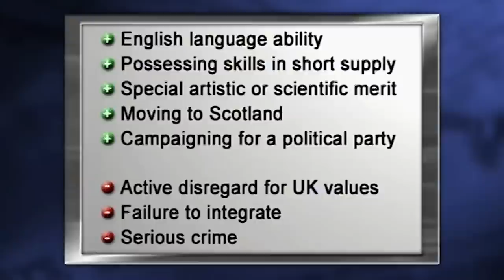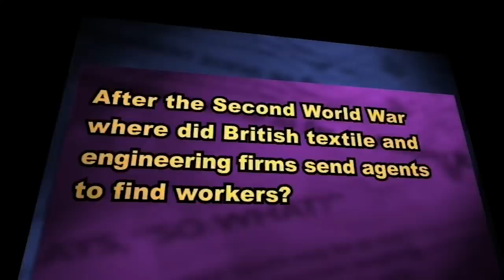Frankie Boyle Seeks Asylum Somewhere Sunny | Mock The Week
In other news, Dara provides the panel with a very controversial document...